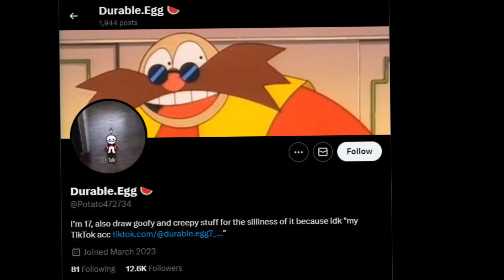Poppy Playtime Chapter 3 " I'll wait forever " Comic dub+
I'll wait forever